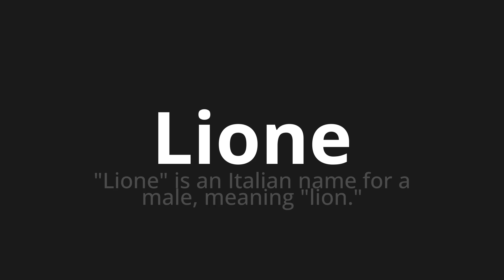How to pronounce Lione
Master the Pronunciation of 'Lione Which Means Lyon' - which means : "Lyon" is an Italian name for A Male, Meaning "Lion." 📝 with @PizzaPronunciation 🎓🗣️ - [Your Guide to Italian]

Learn to pronounce 'Lione' perfectly in Italian with our easy and engaging tutorial by @PizzaPronunciation! 📖📽️ In this comprehensive video, we provide you with native speaker examples 🗣️👂 and phonetic breakdowns 🎵 to ensure you get the pronunciation just right.

How to say Lyon in Italian